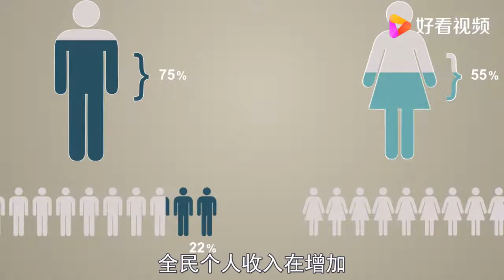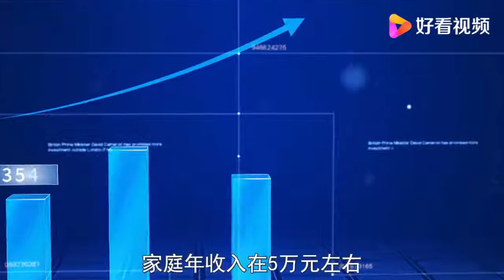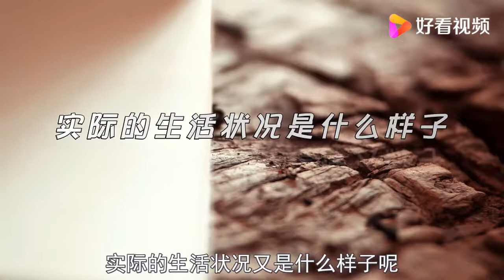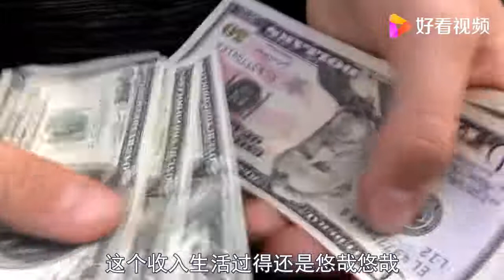年收入5万元的家庭，在中国到底算什么水平？答案出来了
年收入5万元的家庭，在中国到底算什么水平？答案出来了,本视频由李云飞Afey原创提供,24987次播放,好看视频是由百度团队打造的集内涵和颜值于一身的专业短视频聚合平台